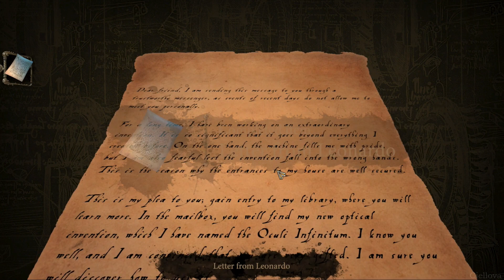The House of Da Vinci - Playthrough #1 | No Commentary (PC)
Chapters:
00:00 Play
00:19 Chapter 1: The Street
03:56 Chapter 2: The Library
16:46 Chapter 3: The Workyard